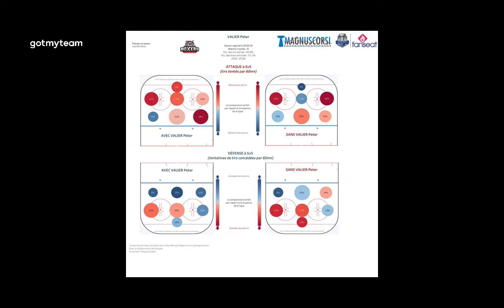Peter Valier | Boxers de Bordeaux - Ligue Magnus | Season 18/19